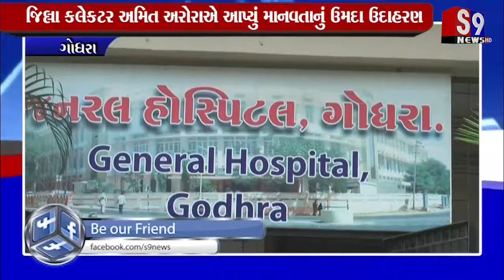Godhra : જિલ્લા કલેકટર અમિત અરોરાએ આપ્યું માનવતાનું ઉમદા ઉદાહરણ